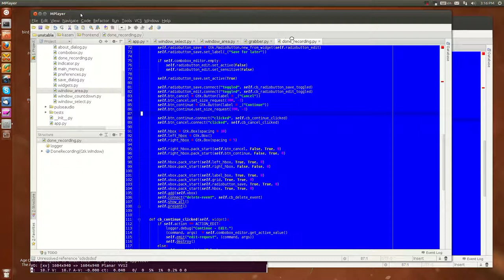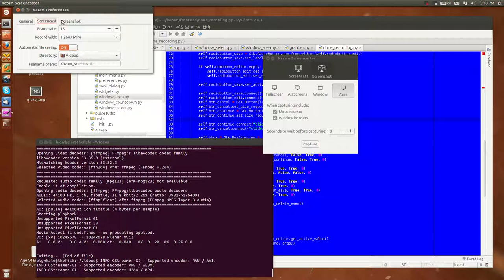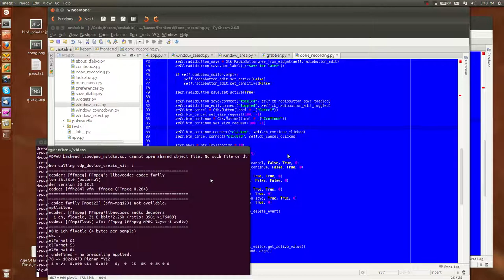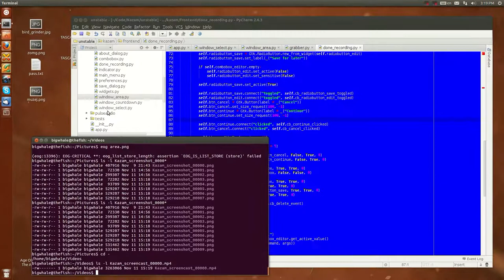Kazam Screencaster 1.3.4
Short overview of Kazam's new features.

Don't mind the warnings about binding failed. I was using Kazam to record Kazam, so keys were bound in the previous instance of Kazam. Kazamception!